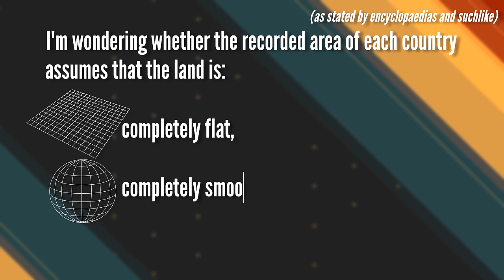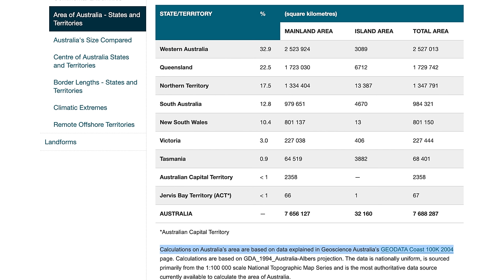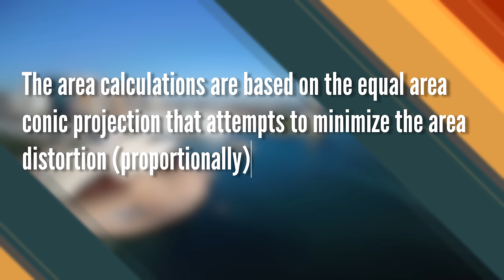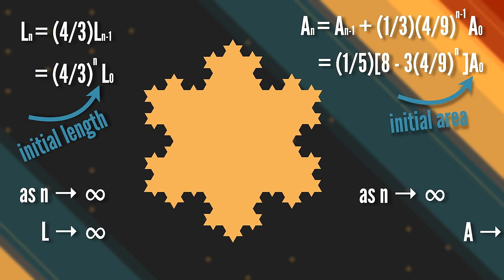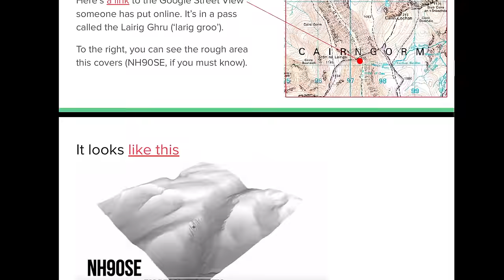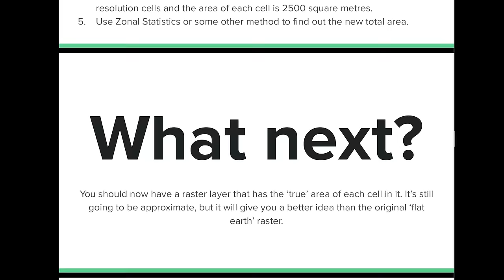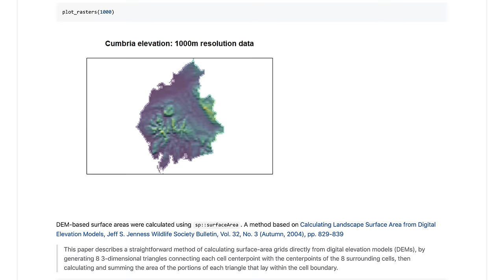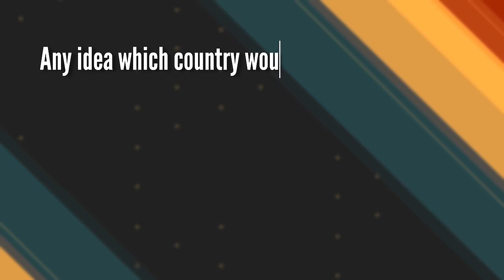Does "land area" assume a country is perfectly flat?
You can listen to the A Problem Squared podcast here (and everywhere else). Please do!

Prof Alasdair Rae was also big help and sent me their slides.

Geoscience Australia were super helpful and answered all of my ridiculous questions.

CORRECTIONS
- At 14:02 I accidentally say a 9 instead of a 7 (the area is 247719 not 249719). The on-screen numbers are correct. Phew.
- Let me know if you spot any other mistakes.

Thanks to my Patreons who mean I can spend tens of days of my life on a silly video like this.

Cubey
Andy B
Nicholas Koceja
Jordan Scales
Malcolm Rowe
Sean
Derek Chandler
Paul LeVan
Kristian Joensen
Patrick Stover

Filming and editing by Matt Parker
Additional filming by Lucie Green
A bunch of footage is from Pond5
Audio and music by Howard Carter